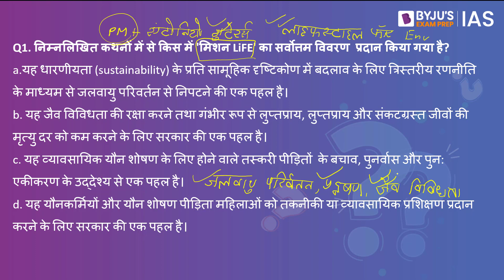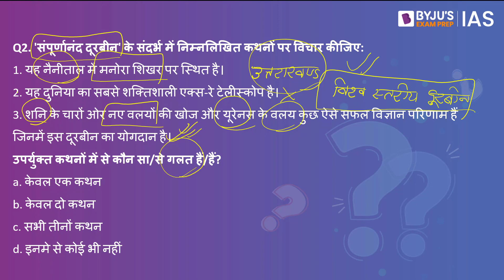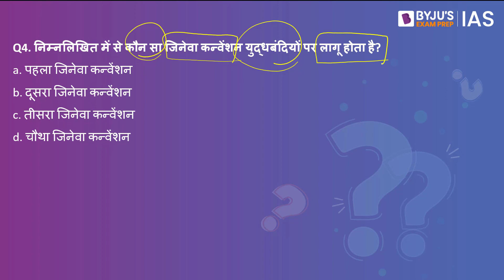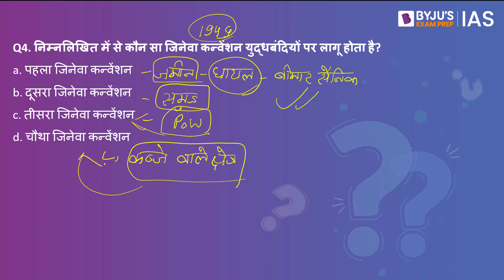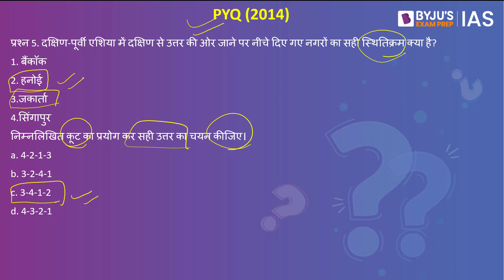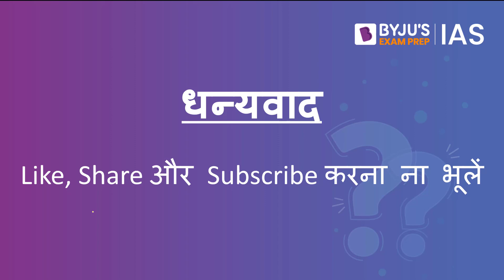IAS परीक्षा के लिए दैनिक क्विज़ | 22 अक्टूबर 2022 | UPSC: CSE 2023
BYJU'S राष्ट्रीय छात्रवृत्ति परीक्षा - IAS. अभी Register करें!!!
BYJU'S National Scholarship Test for IAS. Register NOW!!!
*Registrations close on 23rd October 2022, 6 AM.

आजके टॉपिक्स निम्नलिखित है:
1. भूमिका-00:00
2. मिशन LiFE- 00:07
3. संपूर्णानंद टेलीस्कोप-01:55
4. पखरो टाइगर सफारी प्रोजेक्ट-03:36
5. जिनेवा कन्वेंशन-04:39
6. PYQ- मानचित्र आधारित प्रश्न-06:52
7. आज का तथ्य - वायरल स्पिलओवर-08:16

Happy Learning!